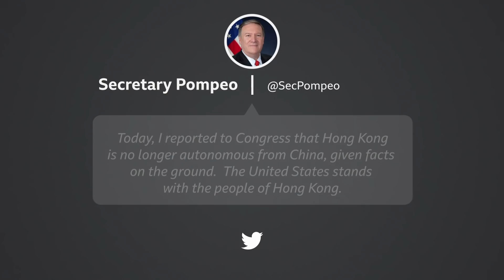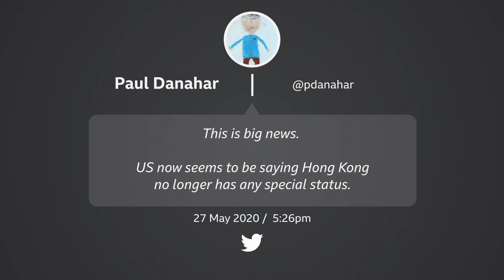Hong Kong's new security law - BBC News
The UK, Australia, Canada and US have released a joint statement expressing 'deep concern' at a new security law for Hong Kong that has been introduced by China.

The four countries say the law will 'curtail the Hong Kong people’s liberties, and in doing so, dramatically erode Hong Kong’s autonomy and the system that made it so prosperous'.

Ros Atkins has been looking at why China has brought in the law - and assessing its considerable consequences.